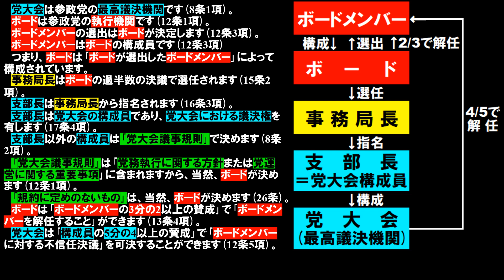参政党 規約 事務局長の権限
山本なお　白石そう　鈴木まゆみ　富樫晃　わたなべまこ　小西一晃
薗田繁　上田敦広　磯島拓也　福田ゆきのぶ　小路あきら　川裕一郎
熊本かずき　中嶋康人　内田恒洋　野沢琢磨　片岡真　加藤あつや
原やすひこ　浅湫和子　八木邦靖　池田幸子　坂井ともき　重松ゆうこ
黒石隆太　滋井邦晃　高井千歳　筑紫るみ子　北島佑　きくちなぎさ
吉田浩司　川崎けいた　松本亜美里　木村はやと　片桐きよみ
工藤裕介　木鎌里香　菅原いっせい　長岡和史　ごとう光秀
かわたあつし　つるみ貴弘　新倉哲郎　にとうすぐる　青佐たかし
入沢めぐみ　齋藤智　かんのしずか　石川たくや　中澤吉裕　渡邊優太
太田たけゆき　吉野明広　望月保宏　三井よしふみ　清水大
倉林一成　末吉辰満　伊藤つばさ　森史子　吉田ゆきこ　矢野けいた
青木ひとみ　横田政直　大賀やすろう　岡川大記　吉岡せいじ
鈴木みか　黒原ゆうじ　田中ヒロシ　百川一郎　植松哲也　安田しん
板垣ともひろ　橋本泰司　出口佳代　山元たかし　津野照久　星野翔
清野まさし　橋本ひでゆき　高務あつひろ　先沖仁志　林昌樹
中島敏勝　渡辺ともひこ　秋山よしはる　吉川明博　広江めぐみ
山内洋平　野本まさゆき　堀江珠惠　植松孝臣　野口航希　友田くみ
福永ひであき　岡本みのり　かせ京子　むらた史明　高杉千代子
湯浅ただお　川上まい　いずはら秀昭　小森禎之　藤川けいじ
ばんば正敏　中西勇太　くぼ直子　吉川マサキ　はしもと光弘
久保ともかず　岡本きよし　まきみゆき　浜本幸博　西村しのぶ
岩本ひろよし　岩崎大語　坂井まさおみ　小林直美　さかえ高志
安生地こうじ　南波のぶたか　佐藤けんじ郎　椎啓祐　加地まさなお
中島拓　山下まさる　中野きいち　中村知也　黒木あきら
ローレンス綾子　安達悠司　伊東万美子　伊藤正哉　稲葉継男　遠藤弘樹　加藤充也　河西泉緒　河野禎史　海老克昌　菊池政也　窪山紗和子　広江めぐみ　荒牧国晴　高井千歳　高野由里子　黒木明　今村幸史　砂畑まみ恵　坂上仁志　山本貴史　秋山良治　重松雄子　小林直美　昇拓真　新倉哲郎　西村しのぶ　先沖仁志　浅井千晴　前田敬孝　大隈広郷　大石健一　大村小太郎　中条栄太郎　中村麻美　椎名亮太　渡辺知彦　藤村晃子　白鳥顕志　八木邦靖　尾方綾子　片岡真　堀江珠恵　野中慎介　野中しんすけ　油谷聖一郎